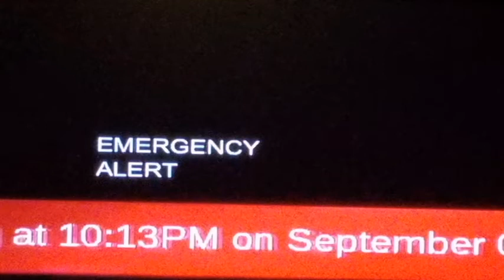Spectacular Lightning Storm comes out of nowhere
Just hanging out this uneventful evening in Las Vegas and not planning on taking any video this night, but you never know what's going to happen.  A crazy lightning storm builds up out of nowhere and puts us directly in its path!  This storm was packed with frequent cloud to ground lightning bolts every few seconds, heavy rain and lots of wind.  I love a good storm, but this one is coming directly overhead and I'm not trying to test my "reverse" luck of getting hit by lightning!